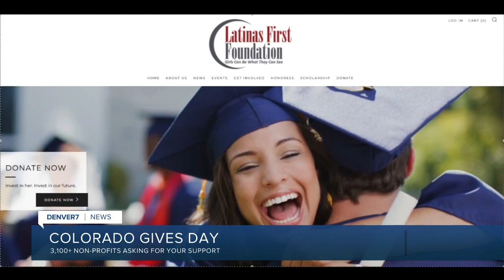Latinas First Foundation helps Latinas go to college